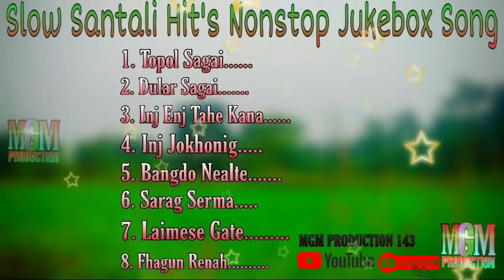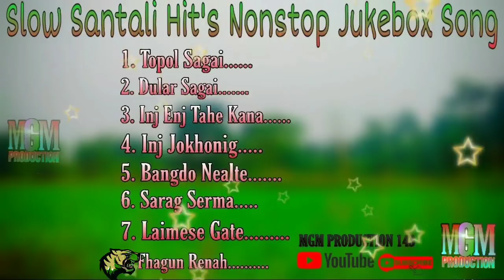Slow Santali Hit's Nonstop Jukebox Song 2020//Santali Hit's Jukebox Song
Song List Name:;👇

1. Topol Sagai.

2. Dular Sa.

3. Inj Enj Tahe Kana.

4. Inj jakhanij Tahe Kana.

5. Bang Do Nelte.

6. Sarang Serma .

7. Laimese Gate.

8. Fhagun Renah.

The Copyrights Of The Santali Song "New Santali Jukebox 2021//New santali Nonstop Jukebox Song 2021"Doesnot Belongs to Me I"Am Not Marketing This Song By Any Maens And Have Just The Song For My Jukebox Song Video Thank you.